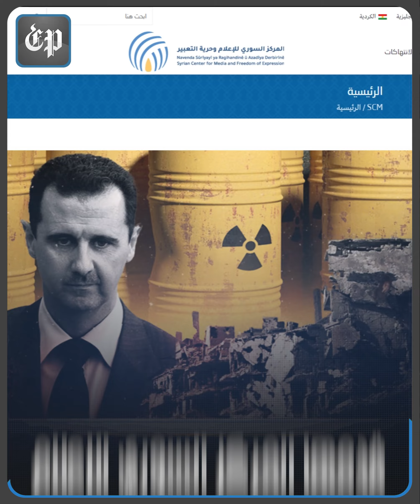بشار الأسد و شقيقه ماهر يواجهان ملاحقة قضائية من محكمة فرنسية!